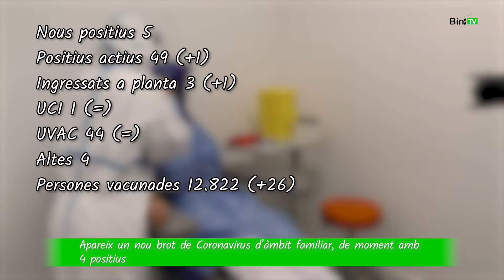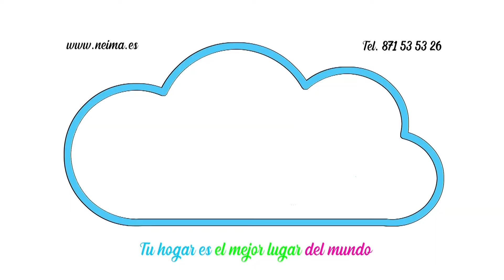Bininotícies 24 de maig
Hola Menorca!
Apareix un nou brot de Coronavirus d’àmbit familiar, de moment amb 4 positius S'han diagnosticat 5 nous positius que estan en seguiment UVAC (4 positius son d'un nou brot familiar)
Una pacient que estava en seguiment UVAC ha ingressat a planta de l'Hospital.
4 pacients que estaven en seguiment UVAC han rebut l'alta.
Hem demanat al doctor Maties Torrent, epidemiòleg de l’Àrea de Salut de Menorca, Si la situació es mostra favorable per suavitzar les mesures de l’ús de la mascareta.
La diputada de Més per Menorca interrogarà demà el Govern sobre com adaptarà la central tèrmica de Maó a la nova normativa europea
La diputada de Més per Menorca, Patrícia Font, interrogarà demà el Govern sobre com adaptarà la central tèrmica de Maó a la nova normativa europea de reducció d’emissions, que entra en vigor el pròxim mes d’agost.
Què motiva aquesta pregunta per part seva?
Patrícia Font
diputada al Parlament de les Illes Balears
Maria Alcázar guanya el concurs del Poetry Slam celebrat aquest passat cap de setmana al Claustre del Carme
Dissabte passat es va celebrar al Claustre del Carme de Maó una de les dues competicions previstes per la IV edició del Poetry Slam Menorca 2021.
En una vetllada encisadora i emocionant, el públic assistent va tenir l’oportunitat de veure i escoltar recitals poètics de diferents autors que van aconseguir tocar la fibra dels espectadors i espectadores.
Fora de concurs, va actuar el cantautor ferriarenc Tomeu Truyol.
El premi atorgat pel públic va ser per la poeta Maria Alcázar, amb el nom artístic de Maria Galeta. Li hem demanat com va ser això de participar-hi i que fa que la poesia tingui tant poder per crear consciència.
La campanya “Mou-te pel zero plàstic a Menorca” anima a la població a participar en dues activitats d’esport i recollida de plàstic
La campanya mou-te pel zero plàstic a Menorca porta a terme cada mes una activitat per promoure la reducció de l’ús del plàstic al seu tron, l’economia local.
En quest sentit, volen promocionar una de les activitats de la campanya que fa referència a recollir plàstic mentre es pràctica esport.
Així, la proposta és: practica un esport, recull plàstic i puja la fot a l’aplicació mòbil preparada per l’ocasió.
Els llocs de trobada són el diumenge 30 maig a les 10 h al Blue Dive a l’Arenal den Castell, o bé al Binibecadiving, a Cala Torret a les 10.30 h.
La nova edició de Maó+Flors concentrarà la major part dels muntatges florals al Parc Freginal i 40 establiments participaran en el concurs de mostradors.
Avui matí ha estat presentada la nova edició de Maó + flors que es portarà a terme els dies 5 i 6 de juny. Enguany, la major part dels muntatges forals es podran veure al parc des Freginal i 40 establiments participaran en el concurs de mostradors.
Com a novetat, els muntatges florals es podran veure amb una il•luminació especial que estarà visible el dissabte 5 de juny de 21.00 a 23.30 h.

El Temps per Xavier Pons Cladera
Pronòstic pel dimarts 25 de maig
Sol amb  intervals de núvols
Vent de gregal
Màximes 20º
Mínimes 12º
Pronòstic pel dimecres 26 de maig
Vent de gregal
Màximes 21º
Mínimes 13º